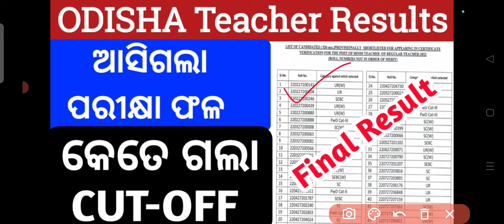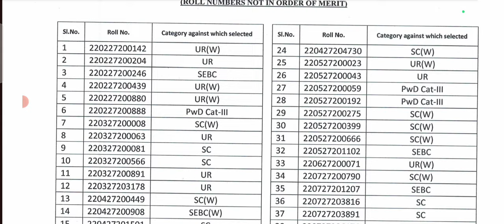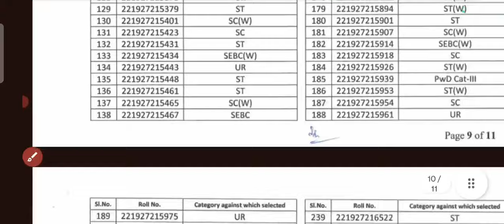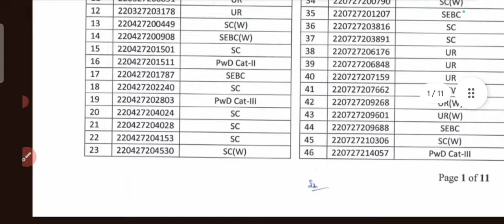Odisha teacher recruitment result update 2024 || JT result update || regular high school teacher